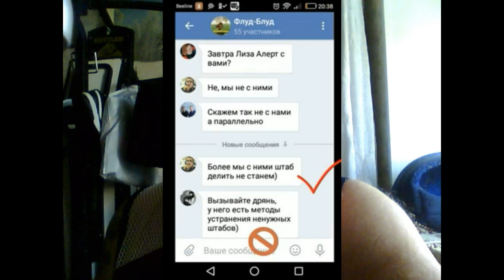Кто и зачем убрал ПСО "Лиза Алерт" с поиска Влада Бахова?!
Благодарю за помощь приюту Валентину Владимировну Ж., Наталью Геннадьевну Строкач.
Помочь приюту "КотоВасия-67" вы можете отправив перевод:
1. На карту Сбербанка России, привязанную к тел. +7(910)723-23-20
2. Western Union: г. Смоленск, Россия. EVGENY GORDEEV
4. Для переводов из дальнего зарубежья рекомендую также:
SBERBANK.  Отделение банка: SMOLENSK 8609/025
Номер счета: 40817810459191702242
SWIFT код банка получателя:
Gordeev Evgeny Vladimirovich
    Звоните мне: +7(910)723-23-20 (есть ватсапп, вайбер)